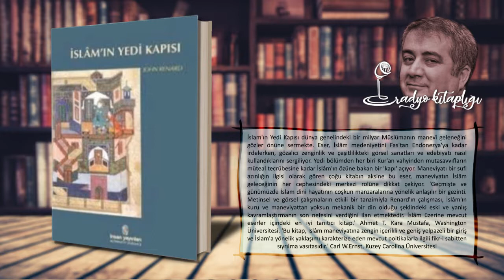İSLAM'IN YEDİ KAPISI - John Renard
İslam'ın Yedi Kapısı dünya genelindeki bir milyar Müslümanın manevi geleneğini gözler önüne sermekte. Eser, İslam medeniyetini Fas'tan Endonezya'ya kadar irdelerken, Müslümanların dini değerlerini dile getirirlerken gözalıcı zenginlik ve çeşitlilikteki görsel sanatları ve edebiyatı nasıl kullandıklarını sergiliyor. Yedi bölümden her biri Kur'an vahyinden mutasavvıfların müteal tecrübesine kadar İslam'ın özüne bakan bir kapı açıyor. Maneviyatı bir sufi azınlığın ilgisi olarak gören çoğu kitabın aksine bu eser, maneviyatın İslam geleneğinin her cephesindeki merkezi rolüne dikkat çekiyor.